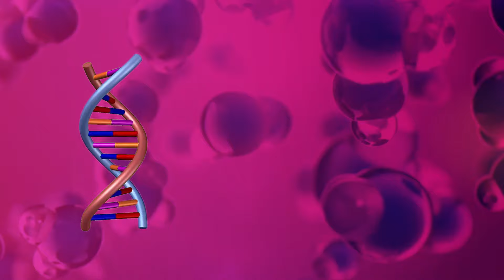Complete Wellness: Unveiling the Power of Ambrosial Calcium with Zinc, Magnesium & Vitamin D3!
🌟 Elevate your health with Ambrosial's Comprehensive Calcium Blend featuring Zinc, Magnesium, and Vitamin D3! 🌈 Explore the holistic benefits of this dynamic quartet, designed to fortify your bones and support overall well-being.
Ready to optimize your well-being? Embrace Ambrosial's Calcium, Zinc, Magnesium & D3 blend